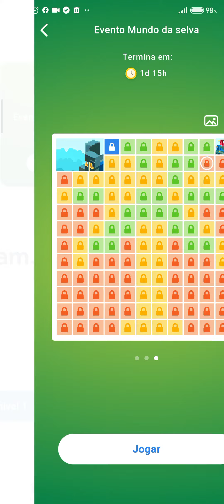Nonogram Evento Mundo da Selva#10